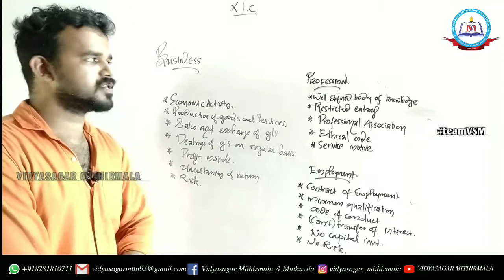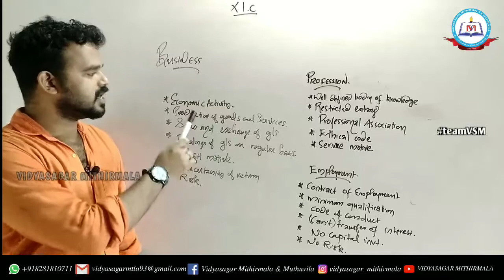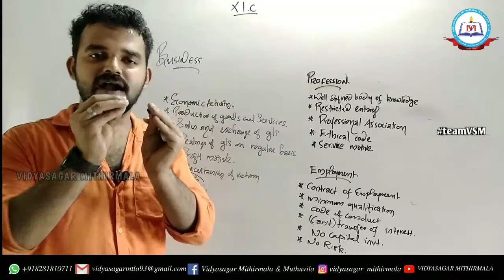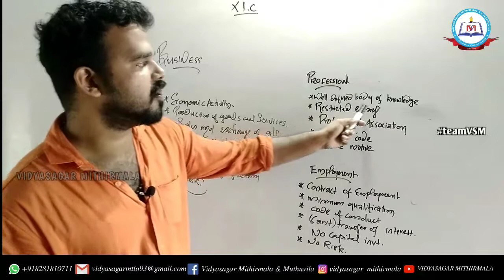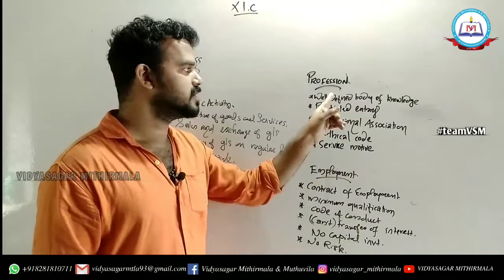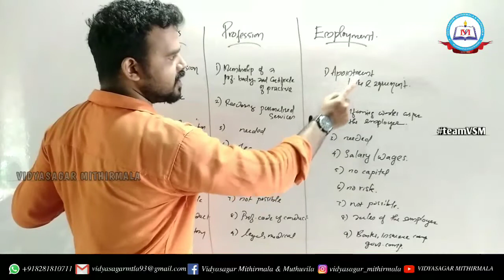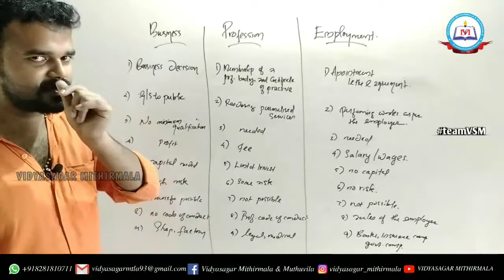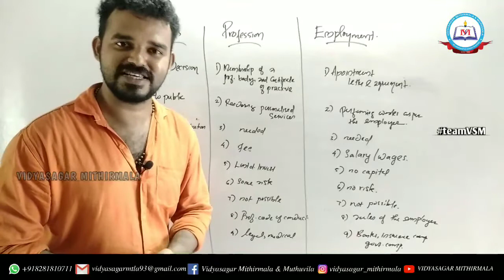Business Studies-Part II- Plus One